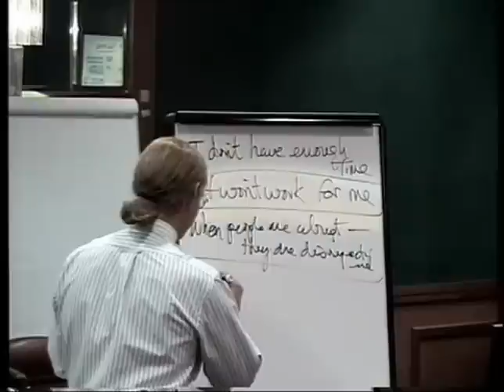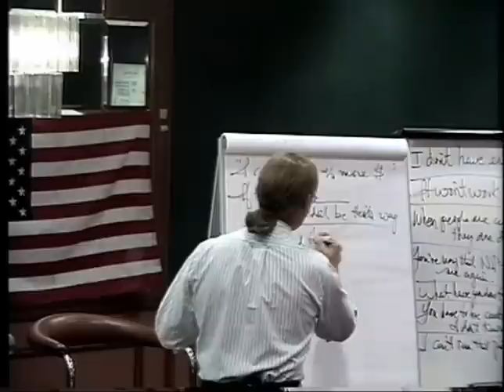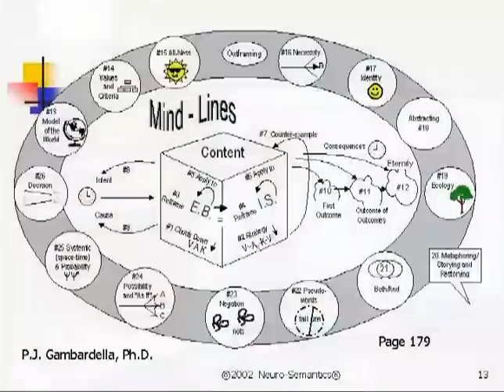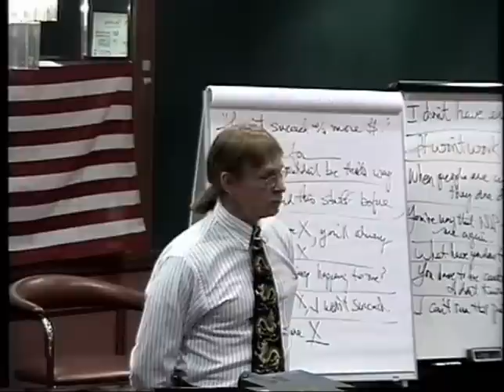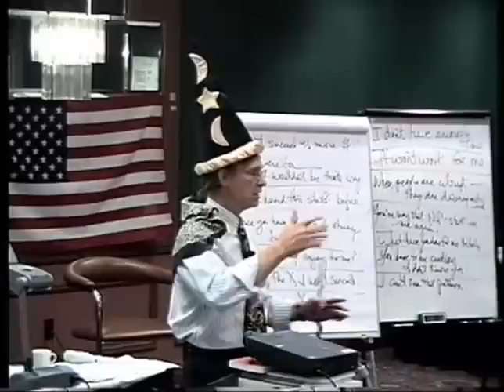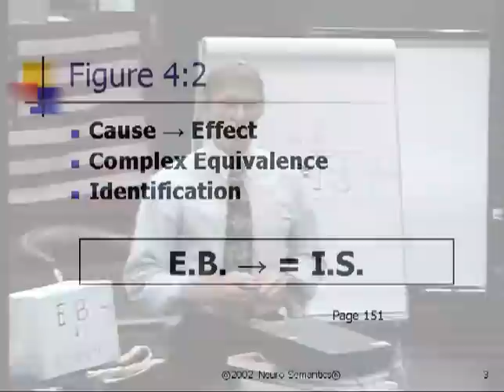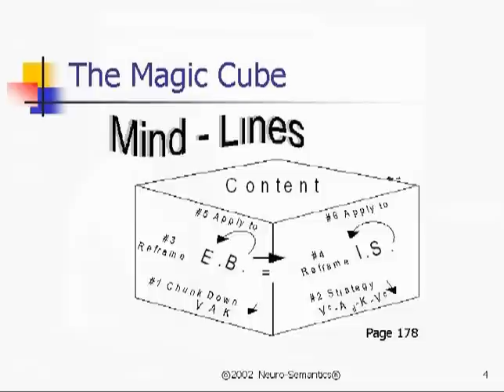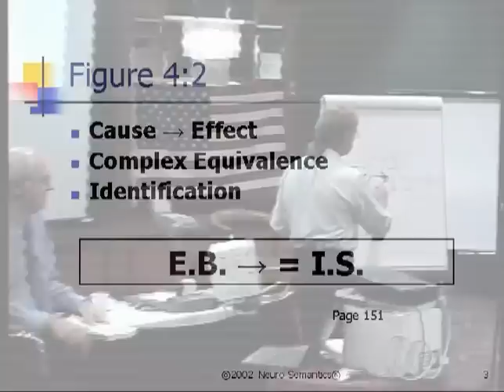Mind Lines Promo